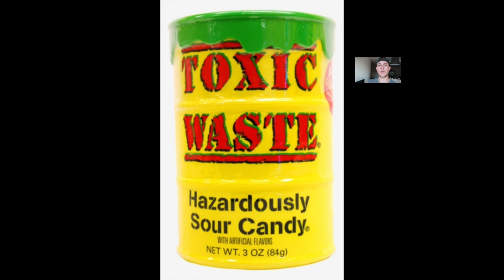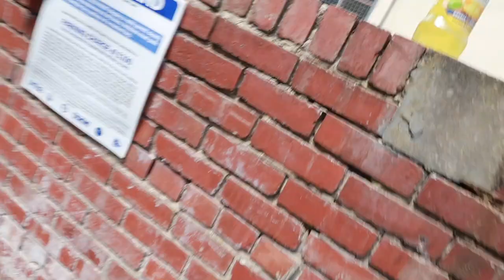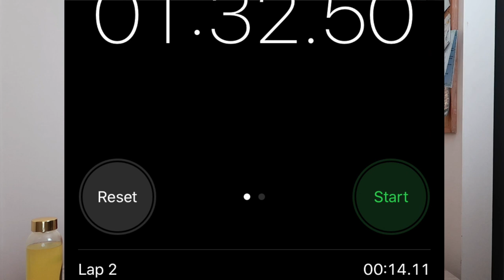Toxic Waste Challenge | DO NOT Try this at home!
HELLO YOUTUBE
Enjoy this leg day looking, steak cooking, toxic waste sucking video and tell me what you think. Anyone got any challenge ideas youd like to see me try, let me know below!